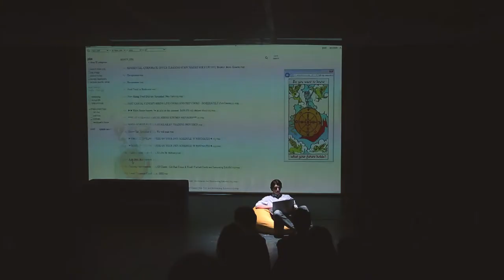Edmond trailer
”Nemulțumit de ceea ce se întâmplă cu viața lui, Edmond decide să o ia de la capăt.     La tentațiile străzii, răspunde brutal, cu tăișul ascuțit al lamei, din disperare, neînțelegere, frică. În odiseea lui dureroasă, acesta acumulează trăiri și senzații, traversând bordeluri și cluburi de noapte, în care întâlnirile cu ceilalți sunt frustrante și alienante. Într-o lume plină de „morți”, a fi viu e aspirația obsesivă a protagonistului.
Un mecanism cinic al destructurării individului, care se lovește de zidurile celorlalți,    într-un limbaj penetrant, pe alocuri incomod, ilustrând felii din viața în care trebuie să  plătești cu libertatea pentru a putea fi părtaș la bucuriile ei. De fiecare dată când este doborât, Edmond se reîncarcă și o ia de la capăt. Chiar și în închisoare îi mai rămâne o urmă cinică de visare. Speranță?”
                                                                                                                                           Ana Liliana Ilea